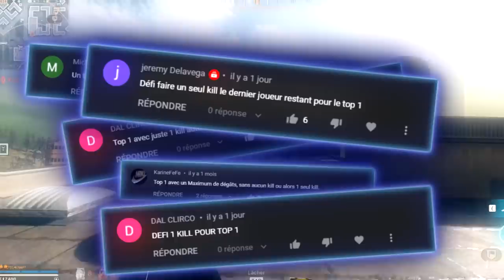TOP 1 AVEC 1 KILL C'EST POSSIBLE ? LE DEFI YOUTUBE ! 1️⃣🏆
Vous êtes des dizaines sur YouTube à avoir mis un commentaire par rapport à ce défi "Faire un top 1 avec un seul kill", c'est avec grand plaisir que je relève ! Vais-je réussir ?